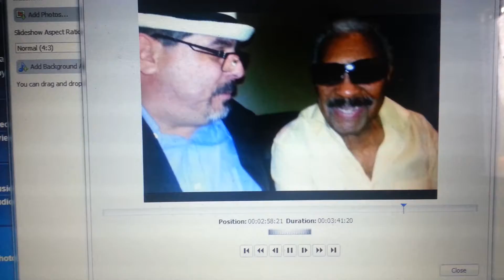entrevista a Rafael Ithier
Adrian Salsiquico en el telefono entrevista a Rafael Ithier